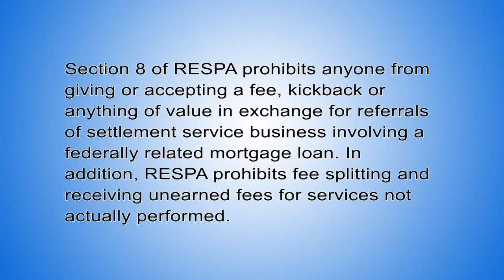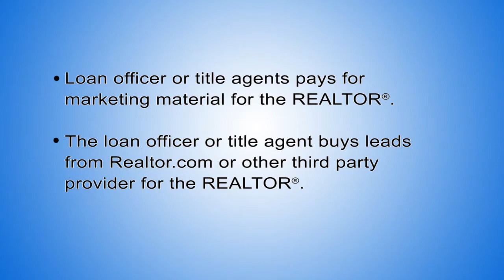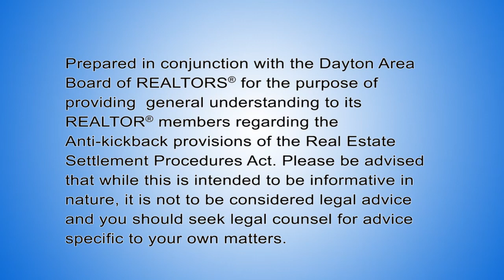Protecting Yourself from RESPA Violations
Attorney Tom Kendo with Kendo, Alexander, Cooper & Engel LLP explains how REALTORS® should protect themselves from violating the Real Estate Settlement Procedures Act.